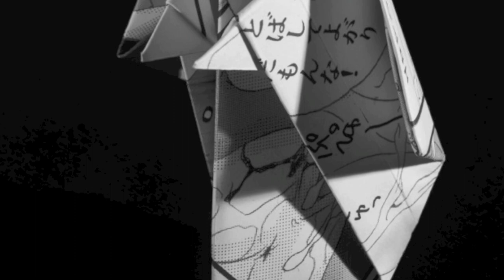Umoreta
Improvisations for Clarinet and Percussion by Brian Walsh
Inspired by the Photography of Eron Rauch

"Umoreta is a suite of three improvisations inspired by the beautiful photography of Eron Rauch. Umoreta, buried in Japanese, is dedicated to Creative Underground Los Angeles, a collective of artists who create below the surface of our city. These pieces are an exploration into the imagery that Eron captured in the Little Tokyo area of Los Angeles, but are also personal experiments dealing with noise and physicality. The first piece, "Decollage," is based on Eron's decollage "Large Group"  and deals with only air and percussion sounds as filtered through the clarinet. Chains, tamborine and strong glottal sounds were used as the primary color sources. The second piece "Kane"(Japanese for bell) is a response to Eron's image "Little Tokyo Garden." I constructed a system of hanging bells and triangles to accompany myself, using my instrument as the striking implement. The microtonal world of the bells was the focus, in addition to the physical nature of using my instrument in a percussive and melodic way. The final improvisation is Akushuu(a bad smell, or vice), which draws from the image "Dragon Quest Nun." I am very interested in using my voice as an interactive instrument while I play, and imagined myself as a singing nun to push myself physically and spiritually. These pieces were recorded live using clarinets and percussion."
— Brian Walsh, January 7th, 2013